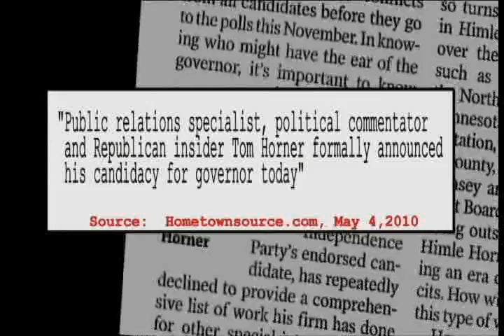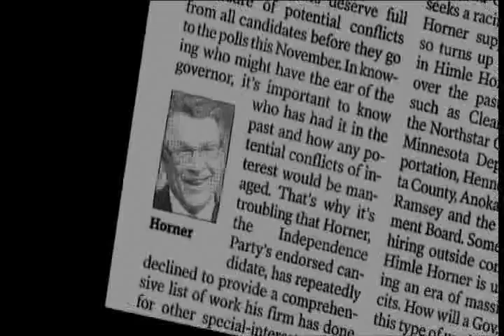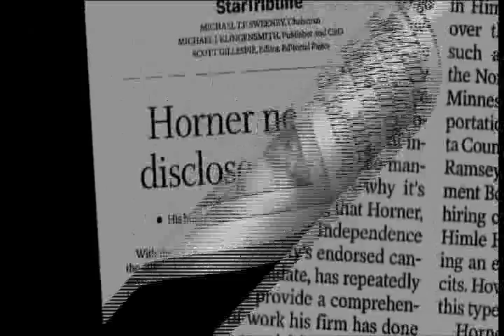Rob Hahn for Governor - "Master Political Theater"